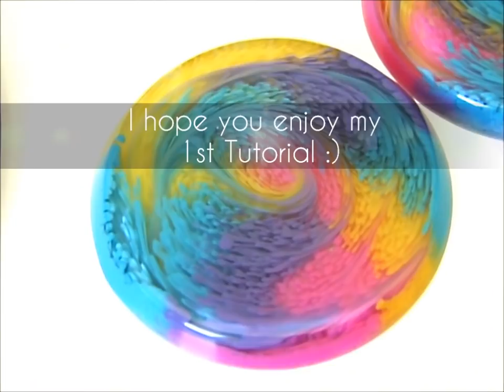Feathery Petri Tutorial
A brief summary of the tutorial;

I am pouring the resin to the molds and mixing my resin tints/pigments (you can use any tint, pigment, paste, the key is adding a very little white into the colors) with %99 isopropyl alcohol (you can use %91-99 range) in seperate cups/ice cube tray. Dropping the colors and give them a swirl with a toothpick/needle. Wait for 1 hour (in the tutorial video it is written in the wrong part 😂)(waiting time that depends on the resin brand, so you may need to make some experiment on timing - I am using different brands and this one is a brand for electronics) and give a swirl to them once more (this part is for making the petri effect feathery). Then wait for demolding.

The color mix;
I am eyeballing it but let me say, 1 part resin + 3-4 drops of tint/paste + 1/2 part Alcohol. You need to test it in a sample piece before you add the colors to all the batch. Once you drop your mix, it needs to spread a bit, if it doesn't then you need to add more alcohol to the color mix.

You can find some of my pieces on my Etsy Shop